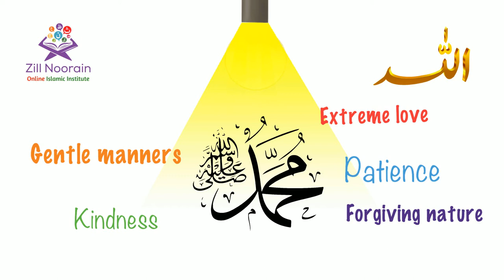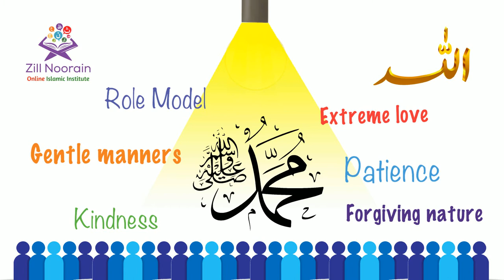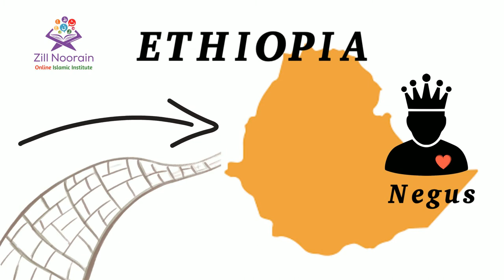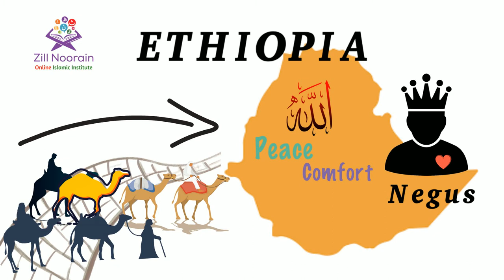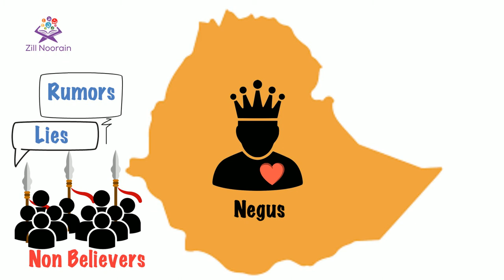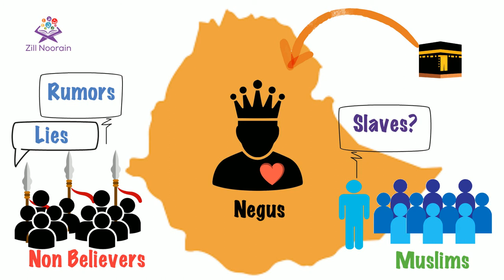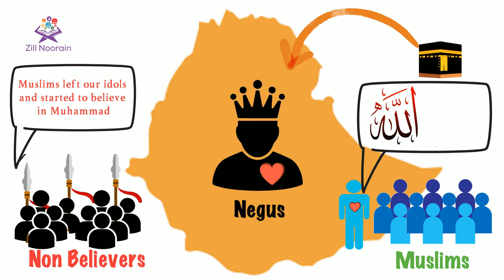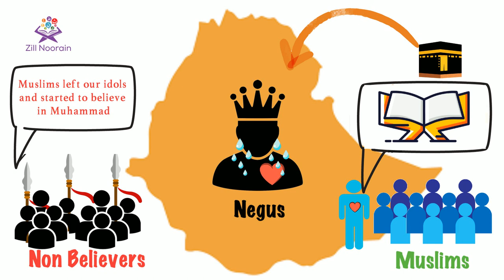Seerah Series for Kids | Episode 12 | Migration to Ethiopia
The first Migration of Islam - When the hardship of non-believers got unbearable, Prophet Muhammad (SAW) asked newly turned Muslims to migrate to Ethiopia, ruled by a Christian ruler. The Musrikeen followed and claimed back the Muslims as their slaves. @Zill Noorain